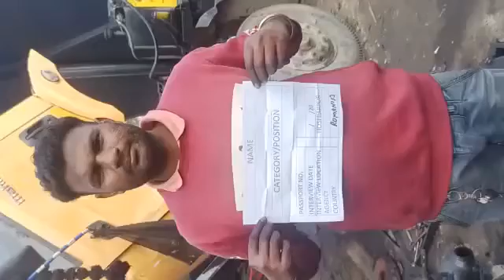AUTO MECHANIC JASPREET SINGH K2414632 WORKING VEDIO